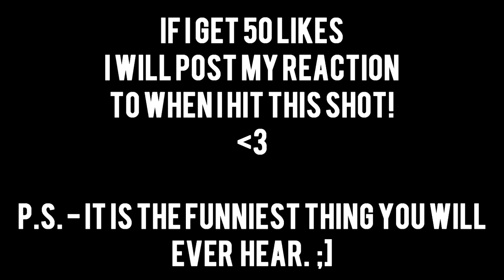Nosc it.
50 likes for my HILARIOUS reaction! :D (I WAS FLIPPING OUT)
AFFINITY WITHIN THE NEXT 2-3 DAYS!

Oh and SUB TO CONNOR FOR SAYING NOSC IT!
-iQKz